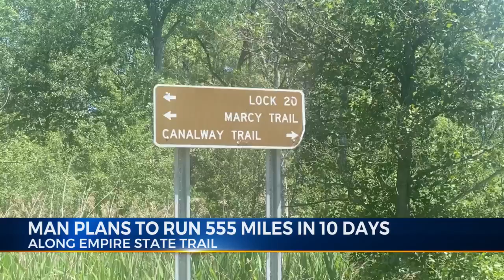Man plans on running 555 miles in 10 days on the Empire State Trail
WUTR/WFXV/WPNY Eyewitness News Reporter Karina Gerry - Man plans on running 555 miles in 10 days on the Empire State Trail